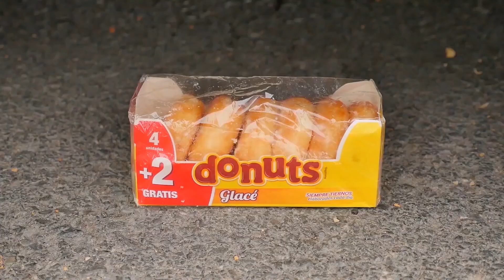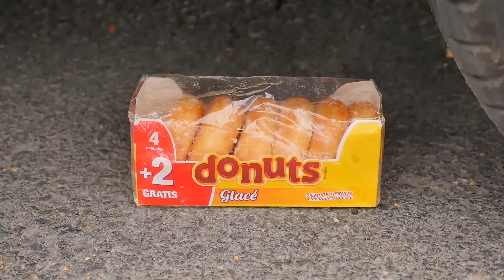Coca Cola, Different Fanta, Mtn Dew, Pepsi,Sprite and Stretch Armstrong vs mentos in big underground